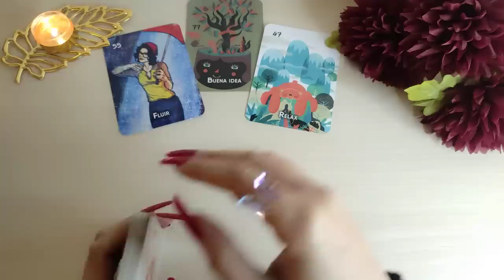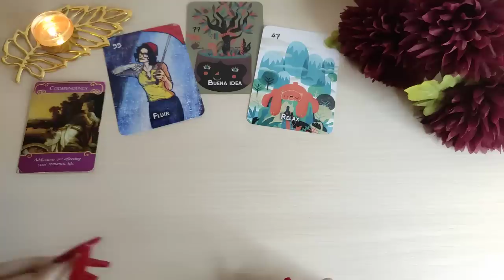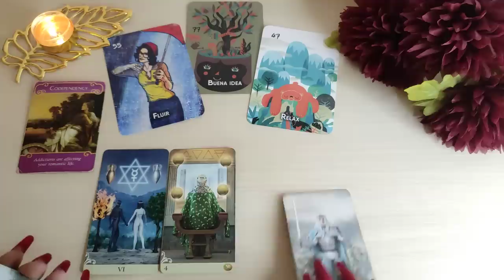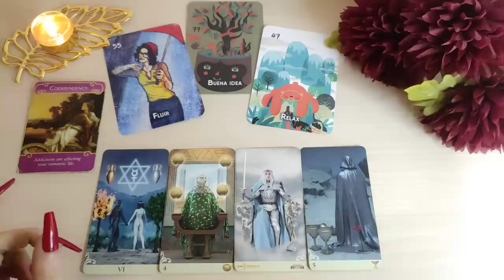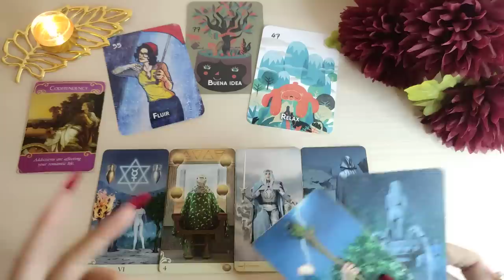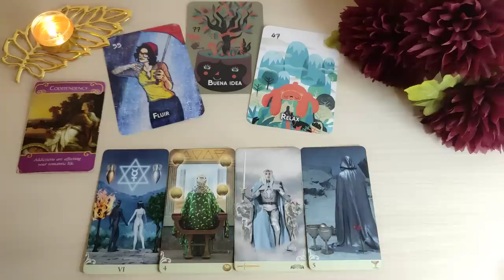♐ SAGITARIO 😍 ES DEMASIADO TARDE PARA ARREPENTIRSE? SAGITARIO AMOR FEBRERO 2023 TAROT HORÓSCOPO